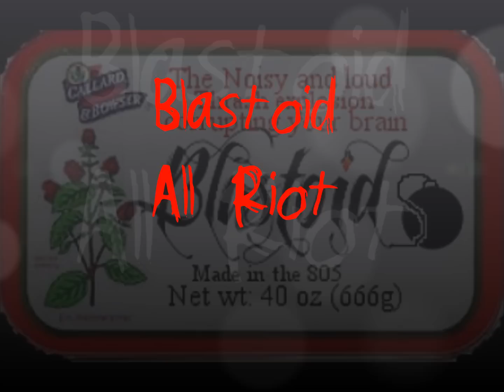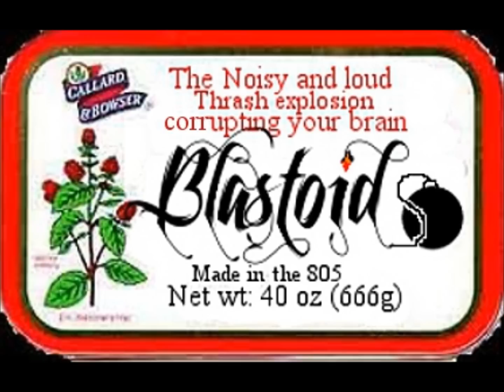Blastoid-All Riot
Lyrics:
lets rise up and join our hands, stand up and fight for what we believe
no one can make us be apart of the brainwashed human race,
were real people living our dreams, not corporate moguals feinding for greed
we dont care about your fucking trends and dont fit into your marketing scene.

fight the structure
meet no ends
rise above the
 corporate trends

we dont need your god damn work
 and we dont want your fucking money
slaving away year after year for absolutly fucking nothing
grind, sweat , bleed, die..
thats not what were programed to do.
we dont wanna live this way and wont continue slaving away for you.